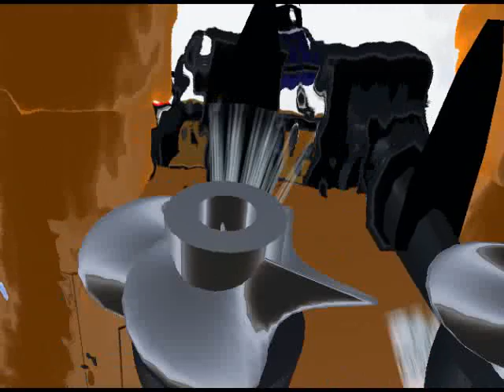SWB TAMAR 85 Second Life Boat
A new benchmark in second life boats or see the new listing